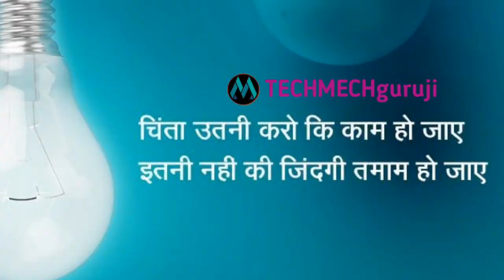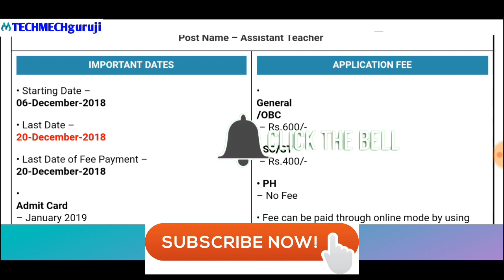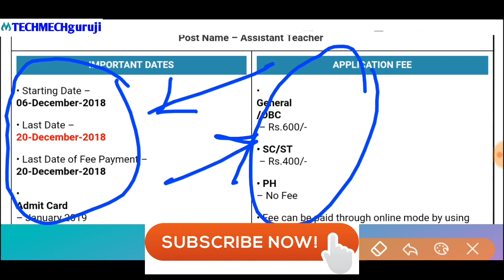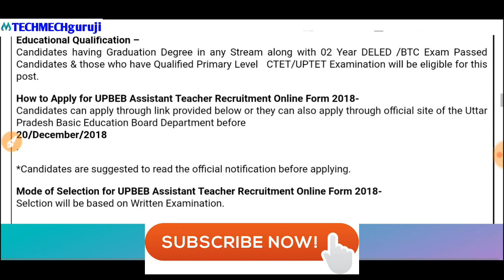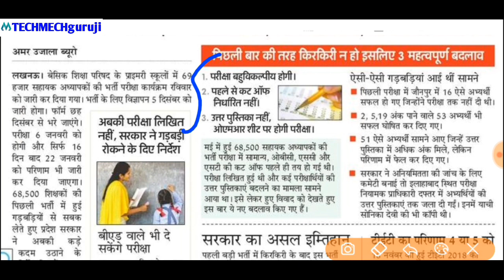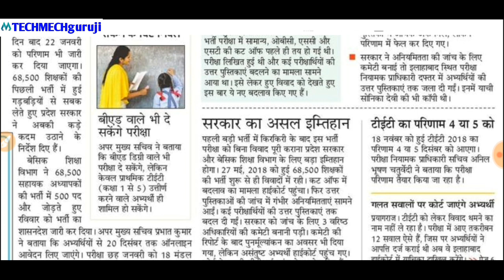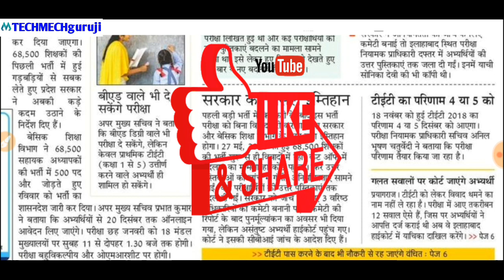उ• प्र• 69000 शिक्षक भर्ती 2018|| UP 69000 ASSISTANT TEACHER RECRUITMENT|| FULL PRPCESS TO APPLY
नमस्कार दोस्तो

uptet result 2018 download
uptet 2018 written exam result
uptet result 2018 news
Teacher recruitment
Up 69000 teacher recruitment